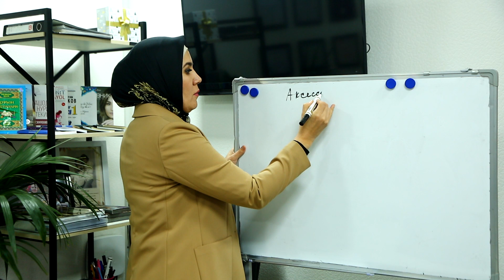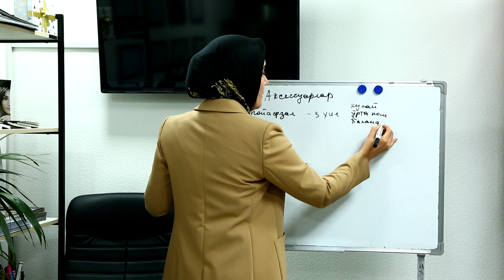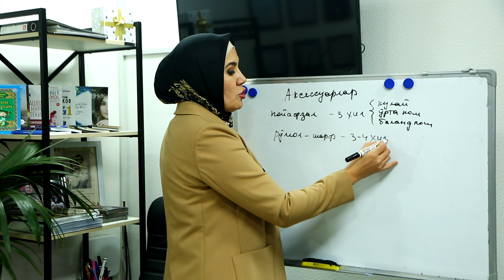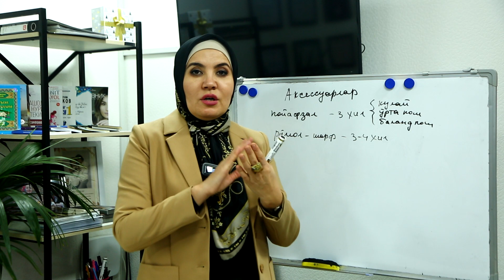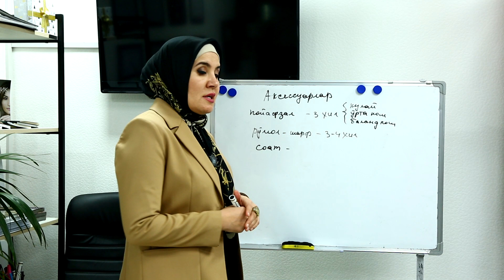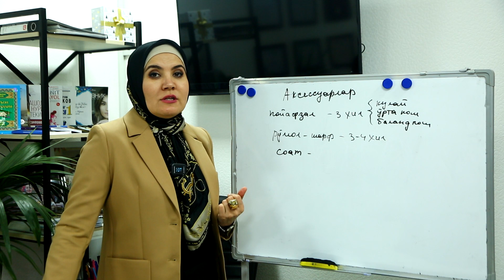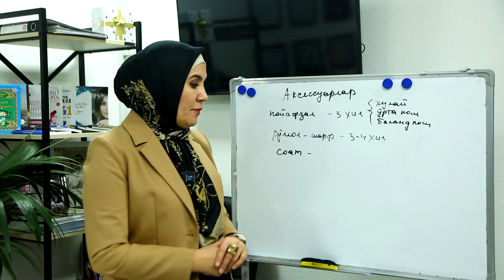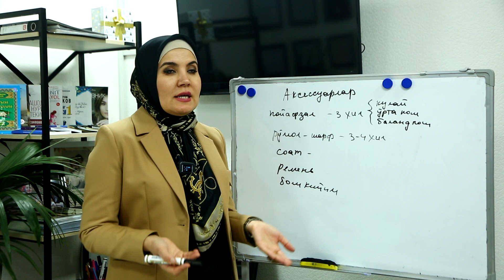Qanday aksessuar turlari bor? | Oydinoy Tuxtayeva